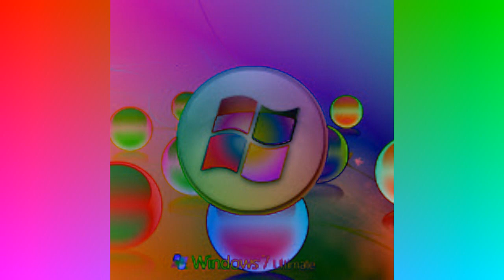Thanks For 500 Subscribers